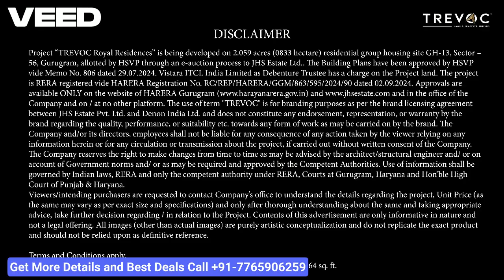Trevoc Sector 56 Gurgaon Trevoc Group New Launch Trevoc Royal Residences in Golf Course Road Gurgaon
Trevoc Royal Residences in Golf Course Road Gurgaon
Rising 27 stories above the ground, TREVOC Royal Residences is a marvel of modern architecture. The twin towers, connected at the top, offer breathtaking views from every angle. The wave-inspired façade at the podium level adds a striking visual element, while the use of aluminium perforated sheets ensures a flawless finish. With residential floors beginning 80 feet above ground, the design promises an elevated living experience from the moment you step inside.

Inspired by Singapore's dynamic urban greens, TREVOC Royal Residences features over 100,000 square feet of three-level landscapes—at ground, 4th, and skydeck level. The integration of native plants and sustainable materials not only enhances visual appeal but also fosters a microclimate that shields residents from external elements. This design approach combines beauty, functionality, and environmental responsibility, ensuring a refreshing and clean-living environment.

TREVOC Royal Residences is a collaboration of three world-renowned design firms: Morphogenesis, Habitat Architects, and Coopers Hill. Morphogenesis brings its expertise in sustainable and innovative design, while Habitat Architects specializes in creating luxurious and functional spaces. Coopers Hill, renowned for its landscape design expertise, has contributed significantly to the project's overall environment. Together, these firms have created a truly exceptional living experience.

Allen Kerton, Design Principal and Partner at Coopers Hill, and Tania Kaushal, Project Director at Coopers Hill, share their vision behind the exceptional landscape design at TREVOC Royal Residences. From Vision to Perfection, they discuss how the perfect blend of nature and design creates an environment that elevates luxury living.